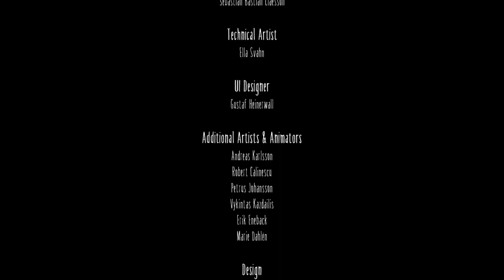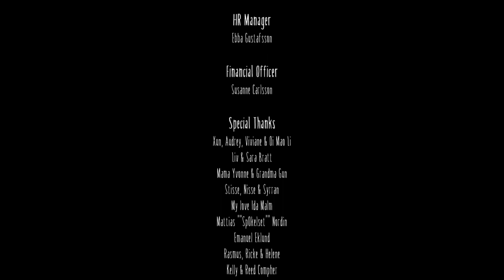Little Nightmares Final Part W/Commentary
The spooky season has begun!!!